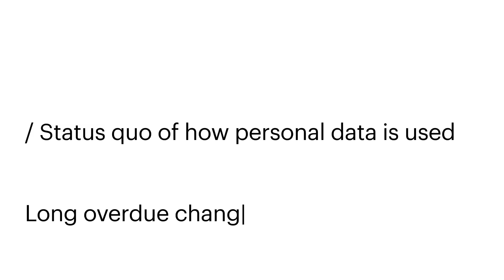Director - Editor | Demo Reel 2023 | Peter Ostebo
A small selection of some of the projects I have created over the years.